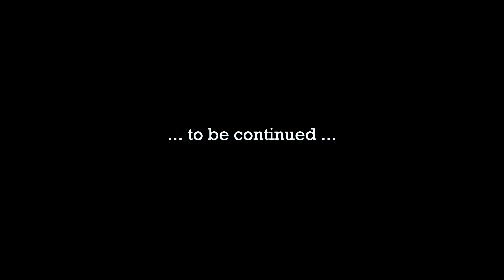MIND Triathlon Training Camp Mallorca 2019 - TRAILER -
I just came back from Mallorca (Can Picafort), where I spent a week with 15 inspiring triathletes preparing for my next big race (Ironman Lanzarote). Given that I've got a fair amount of video footage to edit and I am very limited in time over the next couple of weeks, I thought I am gonna give you a quick preview of what's to come in form of a trailer.  With that being said! Happy training... Dan

More questions? Talk to me on Slack

Gear:
Canon G7X
Canon 200eos